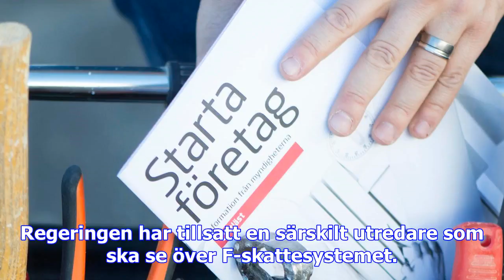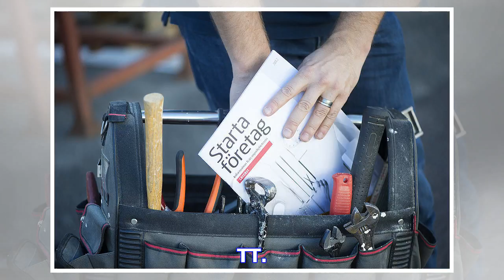F-skattesystemet ska ses över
Regeringen har tillsatt en särskilt utredare som ska se över F-skattesystemet. Syftet med översynen ...